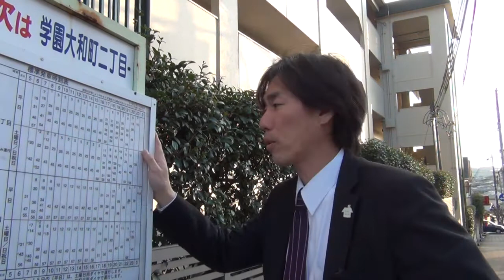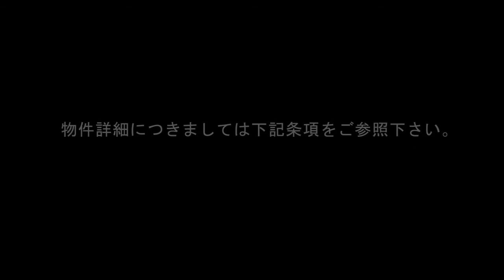メゾン学園前４０６号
分譲貸賃貸マンション　メゾン学園前 ４０６号のご紹介です。

交　通：近鉄奈良線　学園前駅よりバス６分　「学園大和町二丁目」バス停徒歩１分
所在地：奈良市学園大和町２丁目
構　造：ＲＣ造４階建　４階部分
築　年：昭和４８年８月
面　積：６４．８５㎡
保証金：４０万円　　解約引：２０万円
家　賃：５万円　　　共益費：11,000円
駐車場：7,000円（近隣駐車場）